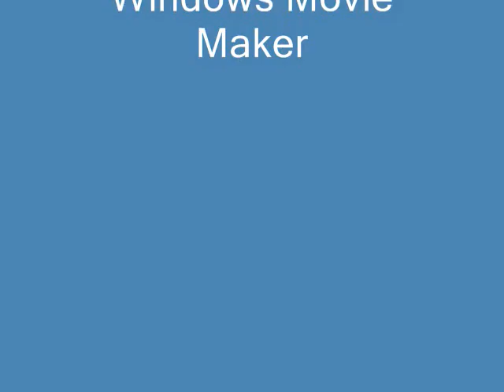Urban Thick Your Online Plus Size Clothing Boutique and Consignment Store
Current photo shoot with lead model Scheronda Thompson and audition model Latatiana wearing current inventory for sale as of May 1, 2016. We sell quality name brand plus size clothing in sizes 16 & beyond to women with curves. Our customers can shop, sell, save, and model our beautiful clothing. We sell beauty and confidence, our customers buy quality clothes .